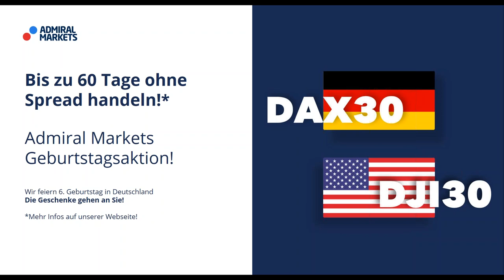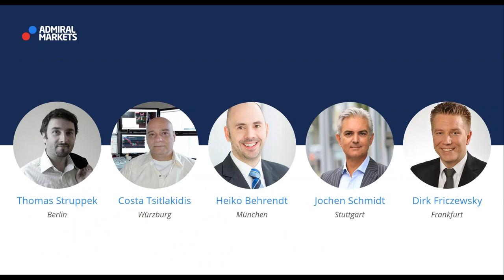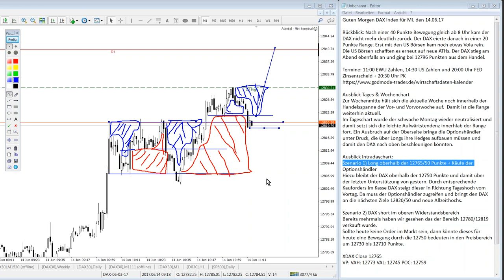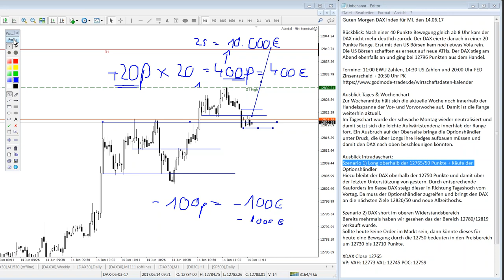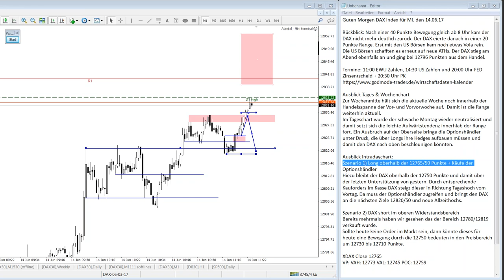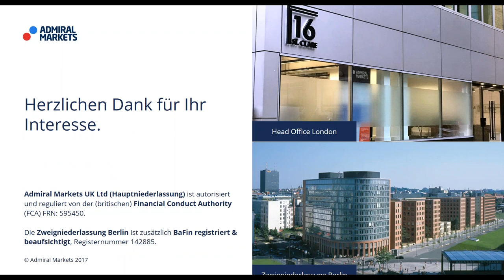Forex & CFDs täglich: Punkt 10 - jeden Tag ein Trade. DAX - 14.06.2017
5 Tage - 5 Trader. Jeder mit seinem eigenen Stil. Heute mit Heiko Behrendt.

Trade-Management.
Risiko-Management.